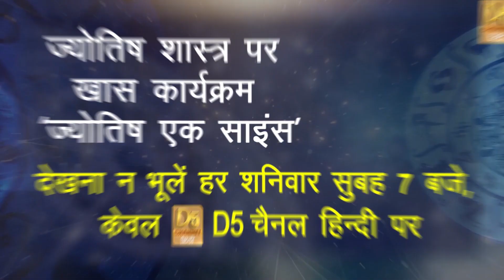भगवान शिव शमशान के राजा क्यों कहलाते हैं ?